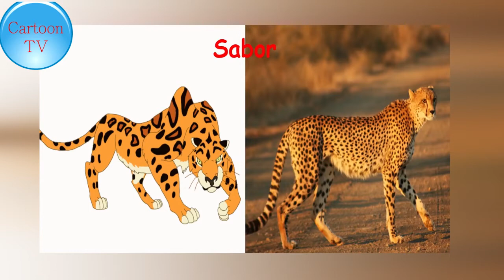Tarzan in real life #2